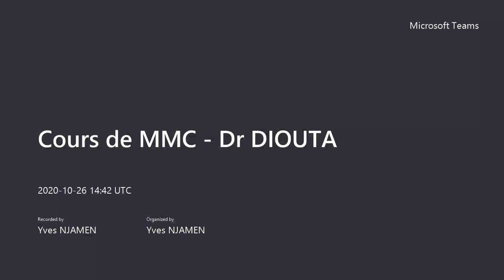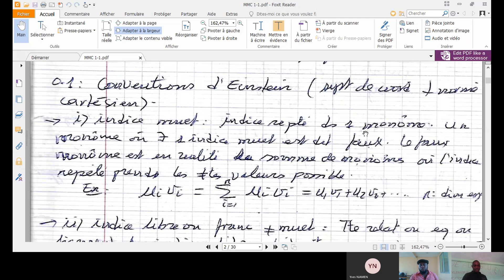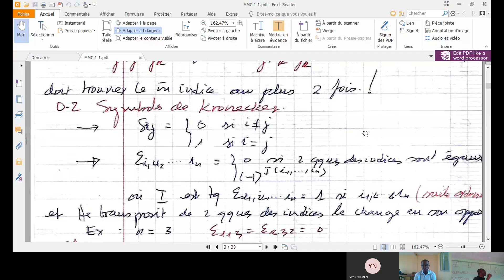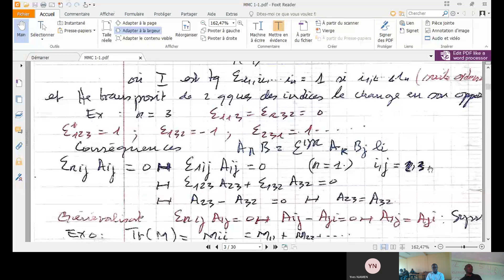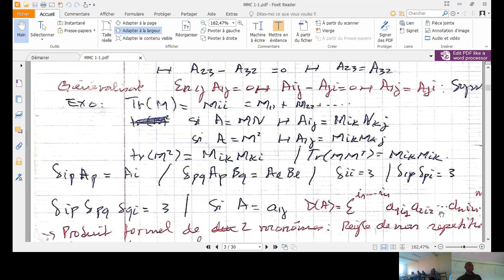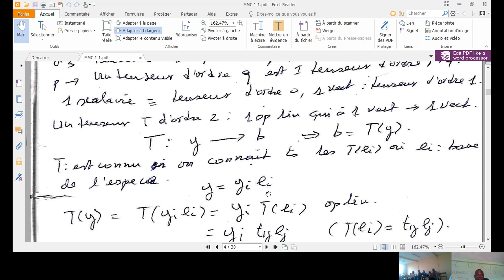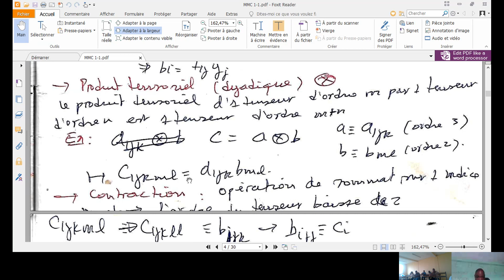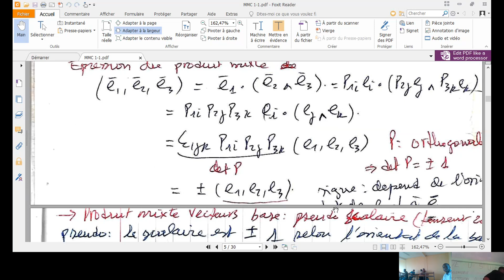cours de MMC séance N°1 du 26/10/2020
Séance N°1 du cours de Mécanique des Milieux Continus dispensé par le Dr DIOUTA